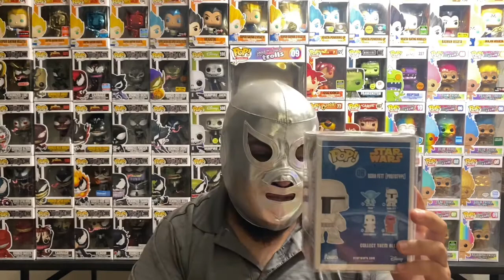Unboxing a $50 Pop King Paul Mystery Box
This was from the “fun affordable” mystery box Pop King Paul dropped. $50 shipped, $70 guaranteed value.